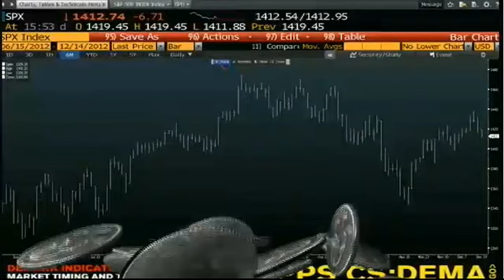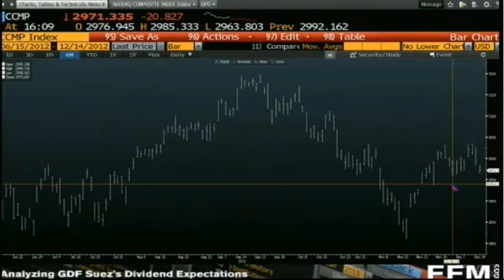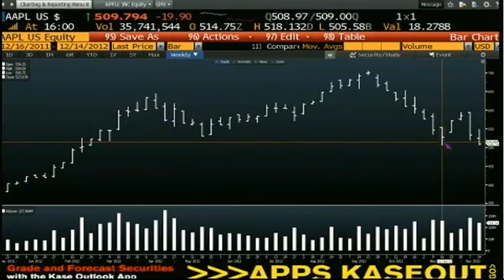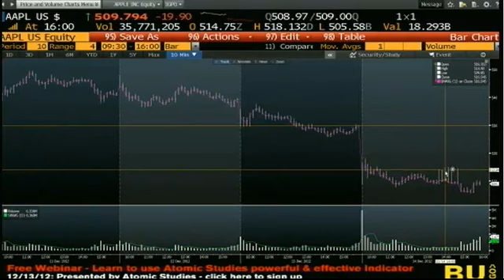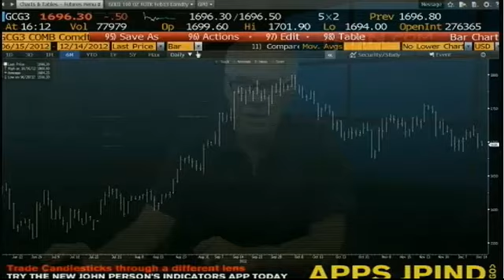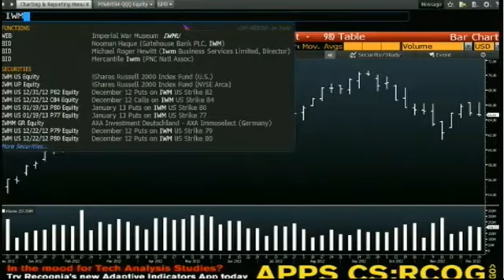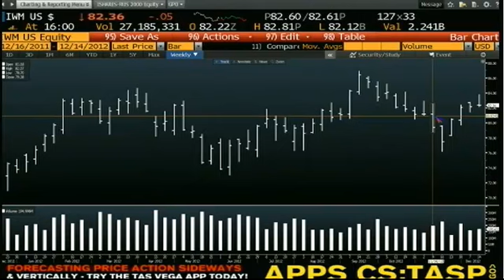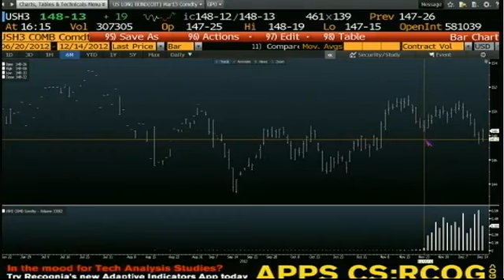December 14th Daily Stock Market Recap by Tom O'Brien on TFNN - 2012